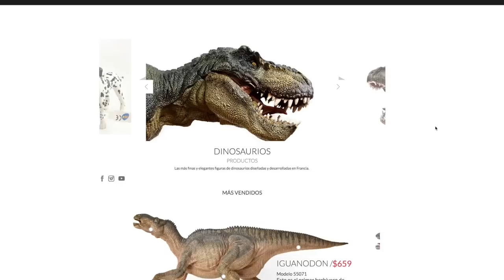Juguetes de Dinosaurios PAPO ► Juegos Juguetes y Coleccionables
Paladinos Mexico nos muestra los Nuevos Dinosaurios T-REX corriendo 2019, Brachiosaurus